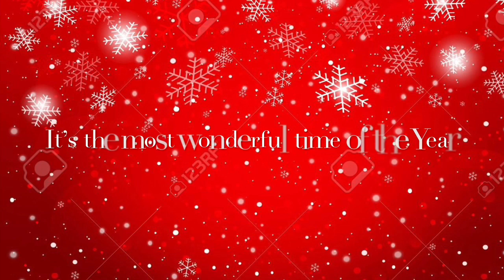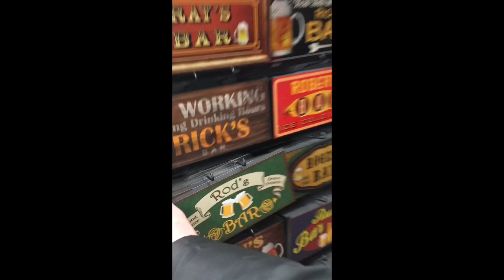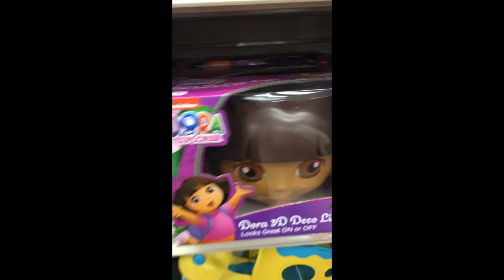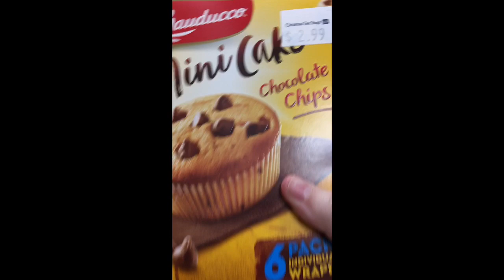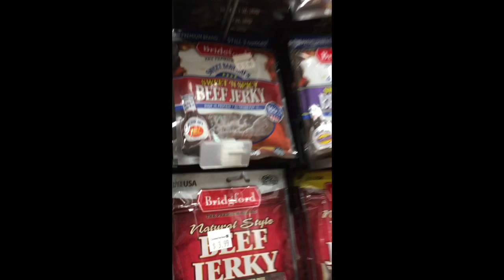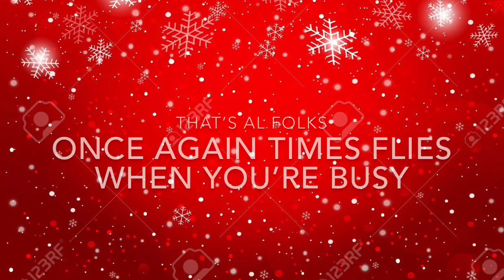JuJu Dah Frog at the Christmas Tree Shop (Recorded in December 2018)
Heyyo y'all." Yesth this is the frog. Although I did sound like it I had a cold, I fucking did. I am wishing you all a happy holiday and I hope you spend time in your ponds with your families. My muam loves me and I love her so don't say anything mean about her please online! Thank You! Especially during Chrimbus time."

Heyyo y'all this was recorded back in 2018. Ik a long time but still wasn't that confident to upload back then and now I am. It's crazy that I changed a lot phsically tho. Beat my resolution that's for sure.

Tune into Spectrum Buddies Tuesdays live at 7PM EDT/4PM PDT - 9PM EDT/6PM EDT Also can listen prerecorded